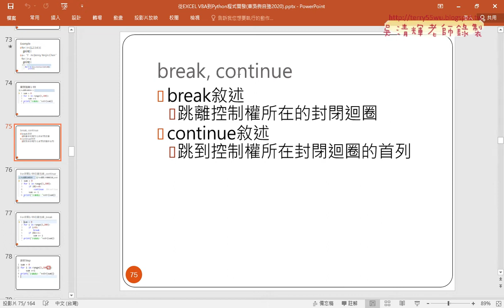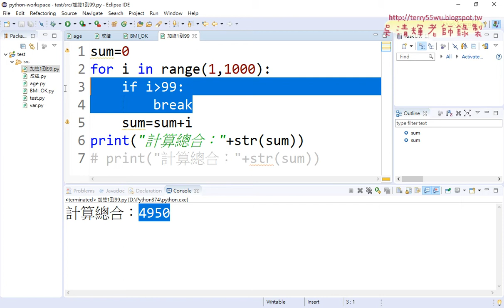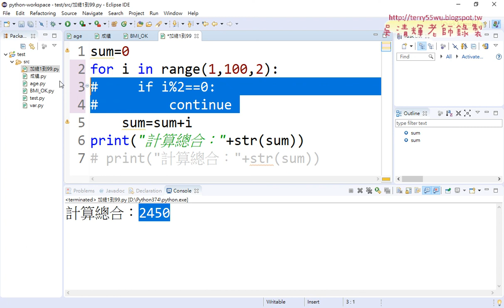06 迴圈中break與continue敘述